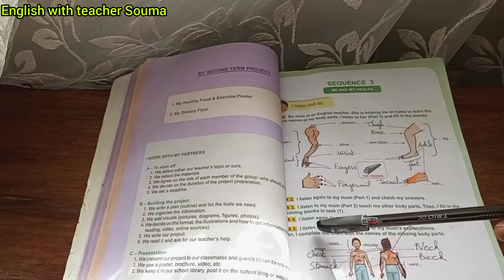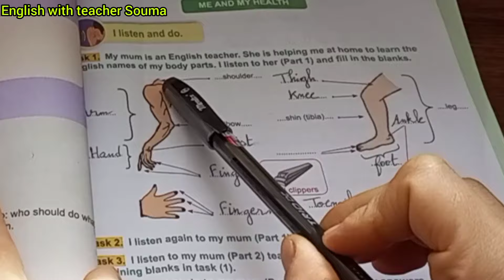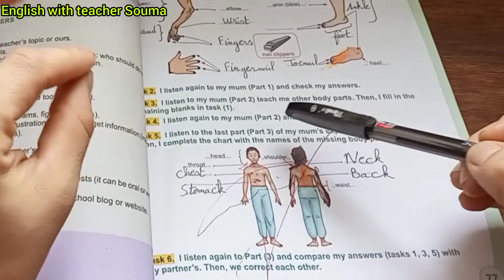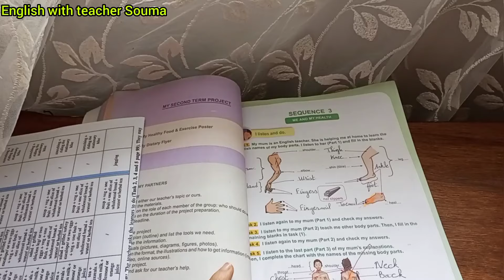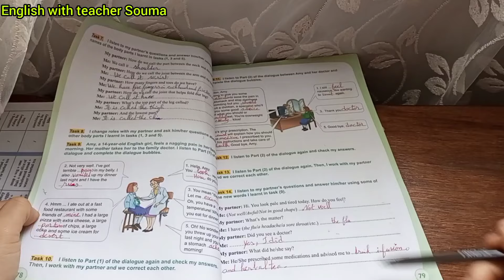السنة الثانية متوسط حل تمارين ص 77 لغة انجليزية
السنة الثانية متوسط حل تمارين الكتاب صفحة 77 لغة انجليزية